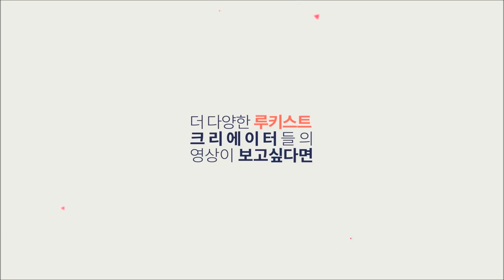재넌 ●의좋은 브론즈 형제 [블리츠크랭크의 배신에 마스터이 눈물 흘리다??!]